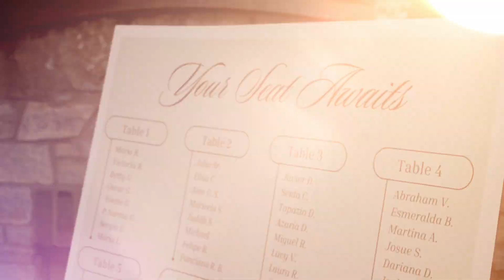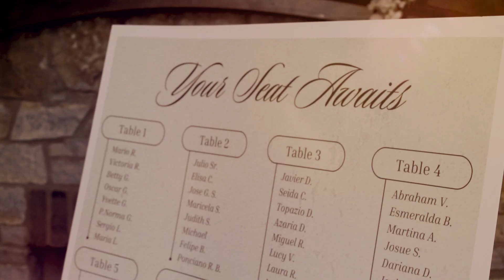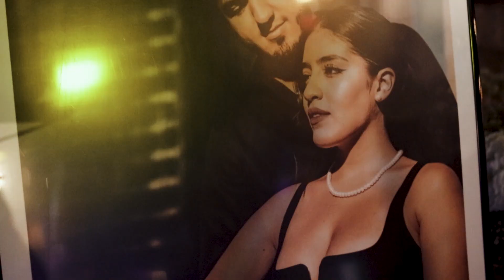Luna Wedding (9-2-23)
Congratulations to Mr. & Mrs. Randy & Julissa Luna on their amazing DIY wedding located in Yorkville, IL at 129 Legacy.

(9-2-2023)